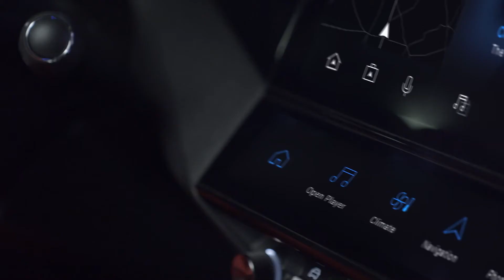2021 All new PEUGEOT 308 electric Is fast and spacious 🔥